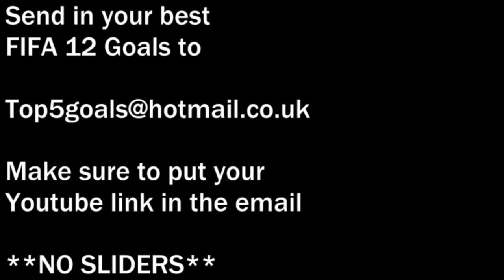FIFA 12 | Top 5 Goals of the Week #30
Give a Like for these BEAST goals please :)

Send your best goals to

and